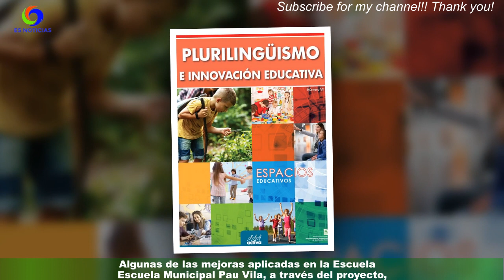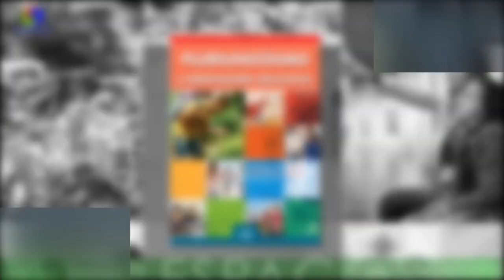Los espacios exteriores de las públicas de Parets se renuevan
La Escuela Municipal Pau Vila, la Escuela Pompeu Fabra, la Escuela Vila Parietes y la Escuela Lluís Piquer han renovado sus espacios exteriores a través del proyecto 'Transformem els patis',impulsado por el Ayuntamiento de Parets del Vallès (Vallès Oriental). Las mejoras obtenidas tienen el objetivo de realizar los patios "más inclusivos,